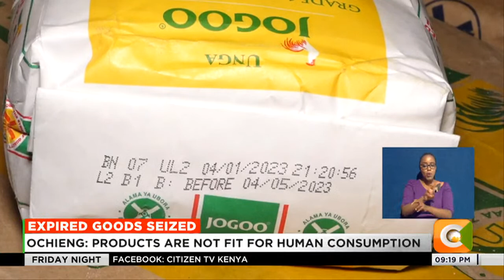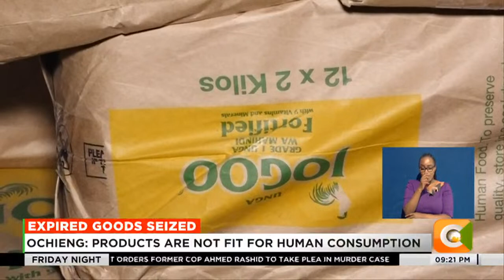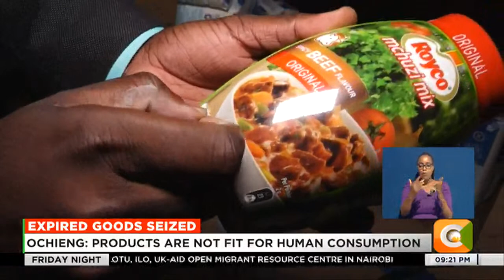Police seize a consignment of expired goods in Nairobi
Police in Embakasi have arrested two suspects for repackaging expired food and selling it to unsuspecting consumers in Nairobi. Nairobi county health committee chairman, Maurice Ochieng says the products are unfit for consumption and lack quality standards which may jeopardize consumers health.